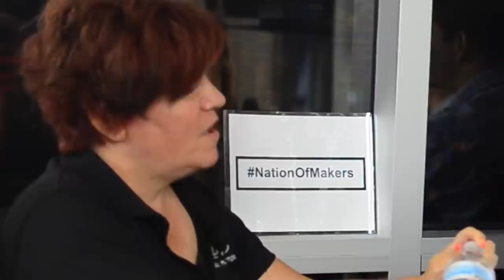Ep 70 - Downtown Podcast (ft. Lyn Graft)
Gear up for episode #70 of the Downtown Podcast! In this episode, we interview Lyn Graft. Lyn is an entrepreneur, storyteller, director, producer and founder LG Pictures. He tells us how to entrepreneurs can utilize storytelling to solve challenges they face.

We also speak to Gina O'Connell from Local Motors about the maker scene in downtown Las Vegas and the White House Maker Faire. Rhonda K joins us from Project AngelFaces to share how you can help make sure food in Las Vegas doesn't go to waste. Finally, we speak with Rob Mallery of Originate.com about a new meet-up coming to the Innevation Center -- the Las Vegas Virtual Reality Meetup!